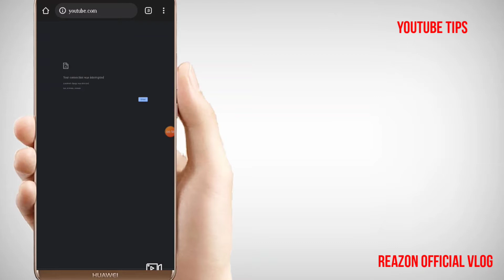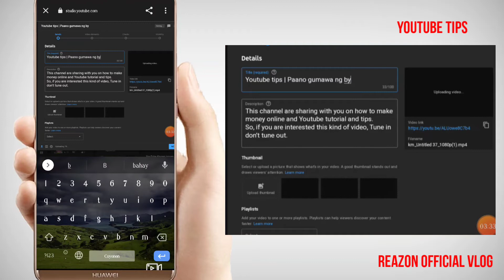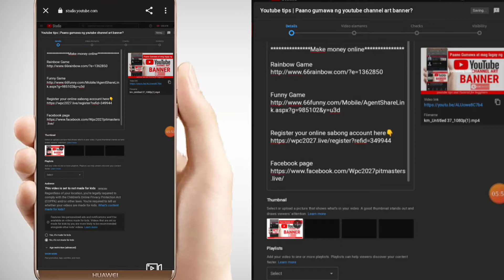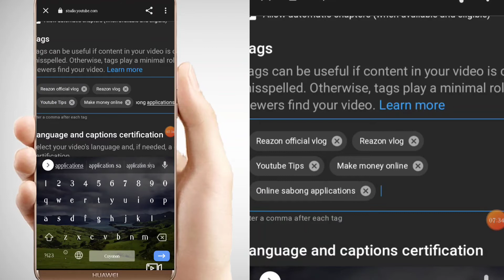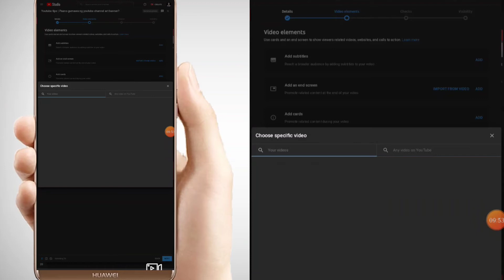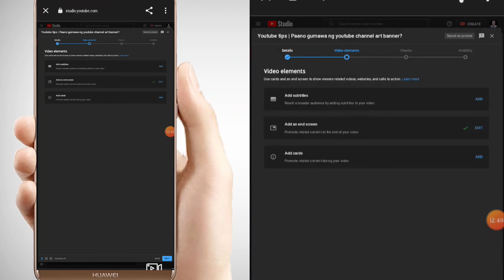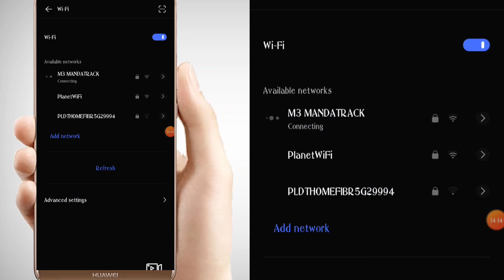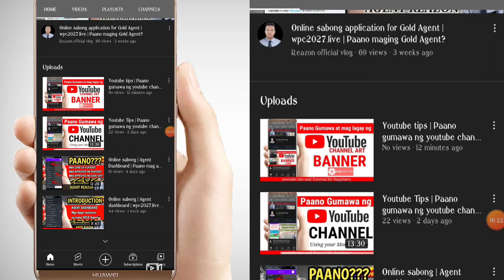Paano ang tamang pag upload ng video sa youtube.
Youtube tips | Ang tamang pag upload ng video sa youtube.

Reazon official vlog

This channel are sharing with you on how to make money online and Youtube tips and tutorial
Please watch video until the end 🤗

Kung wala ka pang Gcash mag register ka dito.

Telepreneur corp. franchise by Leslie Z. Reazon
1 Sim load all networks

Paano gumawa ng channel art banner
Paano Gumawa ng Thumbnail
Paano mag lagyan ng endscreen
Paano mag lagay ng intro
Paano mag edit ng video
Paano mag lagay ng youtube branding
Magkanu ang kita sa youtube
Mga dapat malaman sa youtube
Rainbow game
Funny game
Happy game
Lucky club
Online sabong registration for players
Online sabong application for Gold Agent
Online sabong
Paano gumawa ng account sa online sabong
Paano mag laro sa online sabong
Paano manalo sa online sabong
Paano mag Cash out or withdraw sa online sabong

Ang channel na ito ay hindi nagtataguyod o naghihikayat ng anumang mga iligal na aktibidad.
lahat ng nilalaman na ibinigay sa channel na ito ay inilaan para sa pang-edukasyon at impormasyong layunin lamang at ipinapakita o ibinabahagi ko lamang sa iyo ang iba't ibang application at website na may potensyal sa paggawa ng pera na lehitimo at nagbabayad.